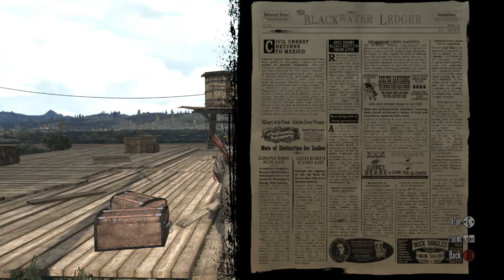🤠 RedDeadRedemption1PC Episode 4#reddeadredemption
walkthrough RedDeadRedemption1PC Episode 4#reddeadredemption